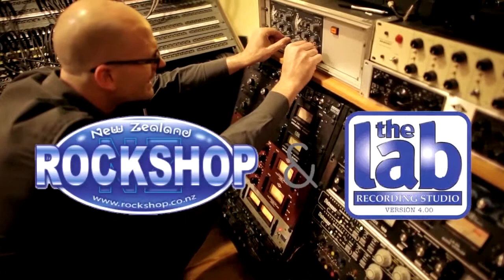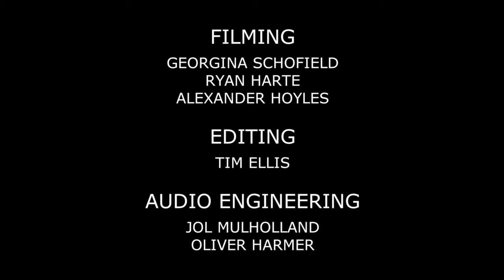Mali Mali - 'Beach in Cali High' (Gasoline Cowboy Cover) for KIWI FM